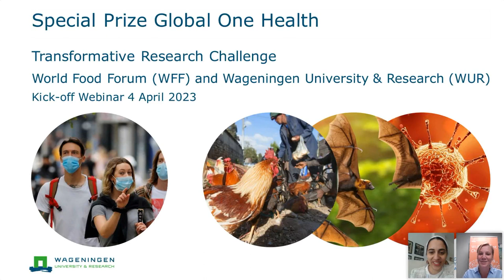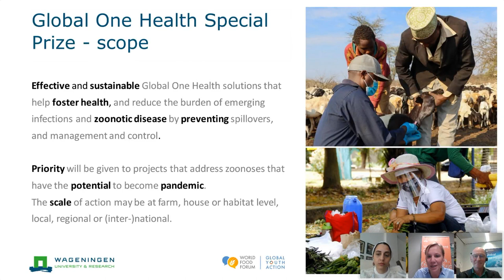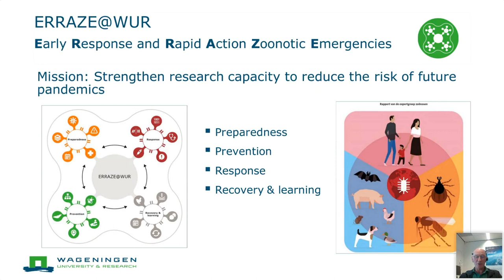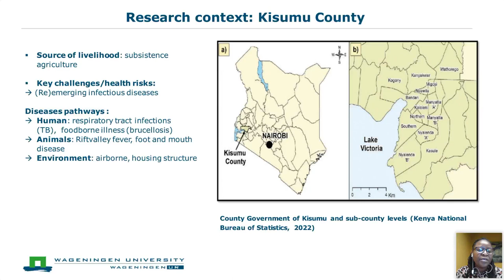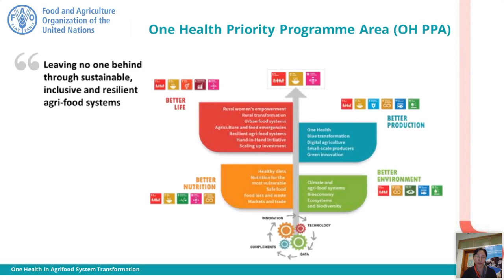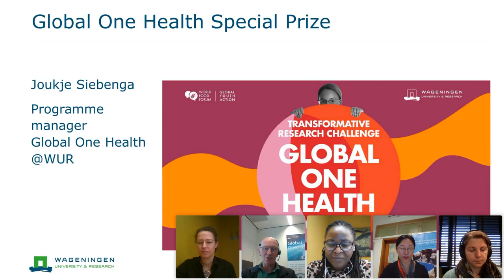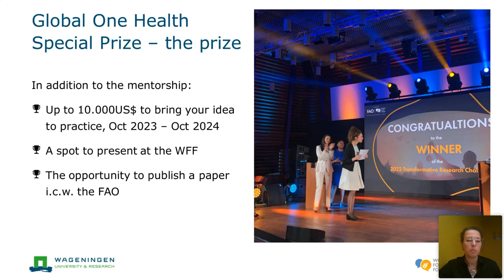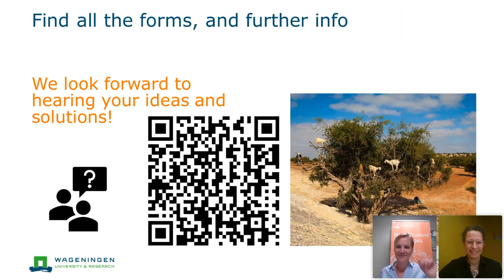Kickoff Global One Health special prize - Transformative Research Challenge for young researchers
Wageningen University & Research is hosting the Global One Health special prize within the Transformative Research Challenge of World Food Forum (WFF). Teams of young and young-at-heart researchers are invited to submit a two-page concept note proposing an innovative research idea to help end hunger and transform our agrifood systems. Shortlisted participants receive expert mentorship to help translate their concepts into sound research papers and present them at the WFF global stage in October.